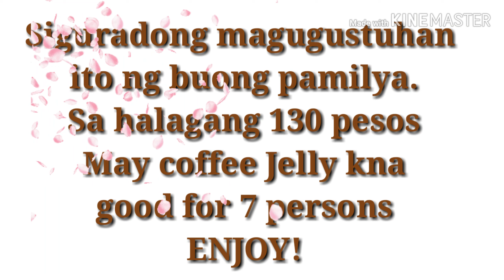Paano gumawa ng CoffeeJelly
Coffee jelly ang masarap na dessert sweet and creamy.
Best for meryenda especially kapag mainit ang panahon.
Easy to make and prepare.